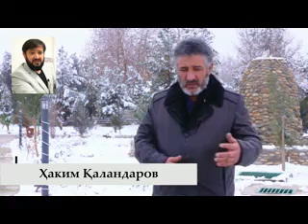Икболби пешхизмати кумандон Гулом буд